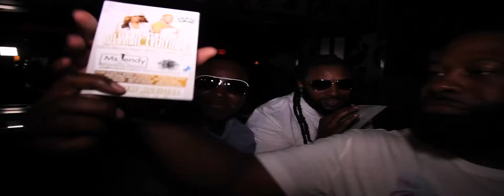Zeek Promotions Presents Suitland Alumni Reunion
Zeek Promotions Presents Suitland Alumni Reunion, Next Party All White Everything May 30th.